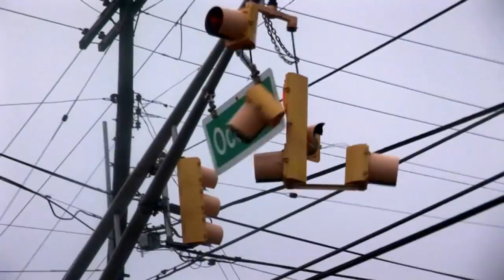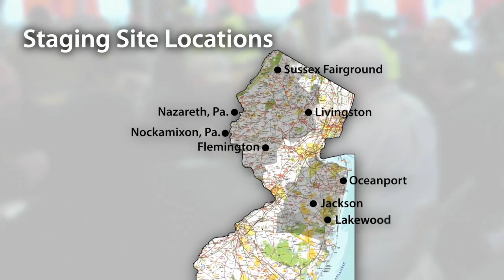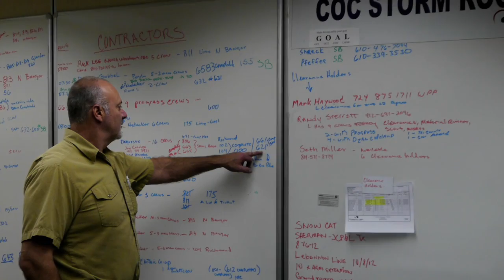JCP&L: Together, We Weathered the Storm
An extended look at the pre-storm preparations and recovery work for Superstorm Sandy in New Jersey, one of the most destructive storms to ever hit the East Coast.